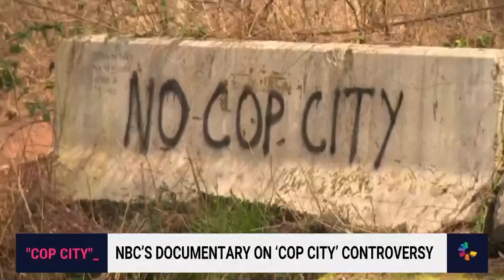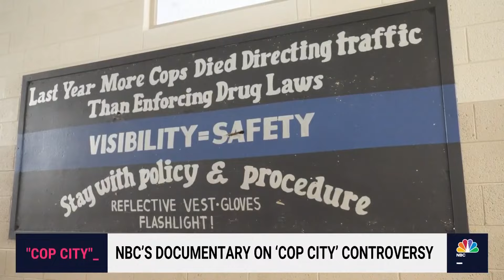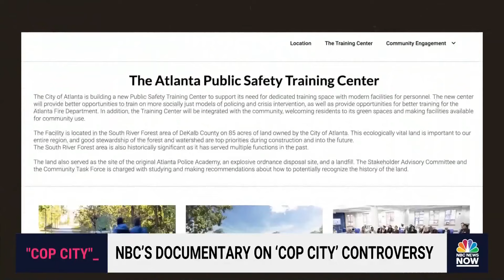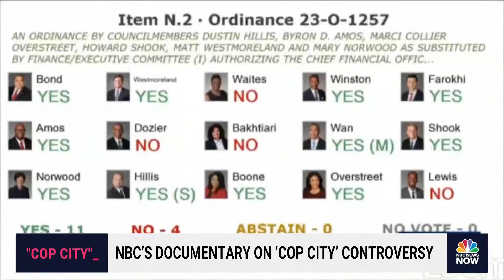NBC documentary examines 'Cop City' controversy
Just north of Atlanta, Georgia, a controversial and massive training facility for police is moving forward despite resistance from local groups. NBC News' Craig Melvin previews the new documentary examining the issues surrounding "Cop City" that also turned deadly.